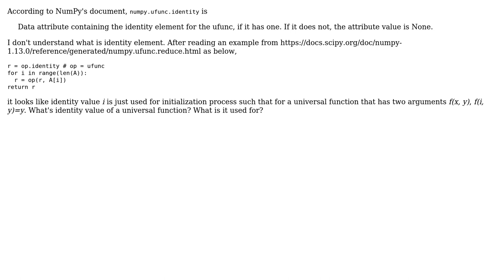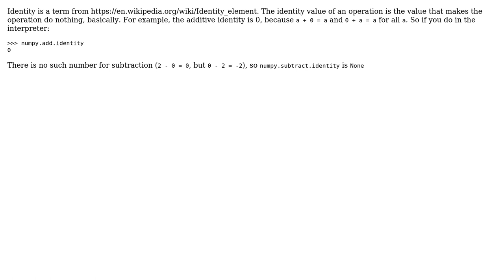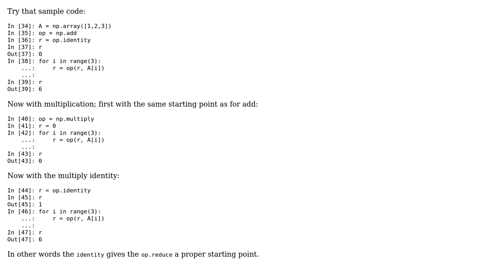What's identity value of a universal function in NumPy? What is it used for? (2 Solutions!!)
What's identity value of a universal function in NumPy? What is it used for?

With thanks & praise to God, and with thanks to the many people who have made this project possible! You are responsible for your own actions.